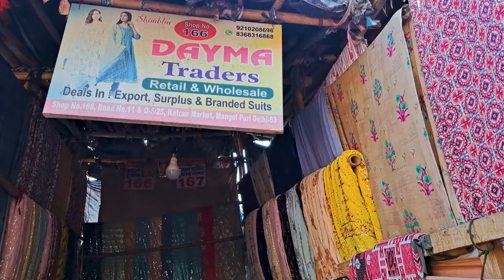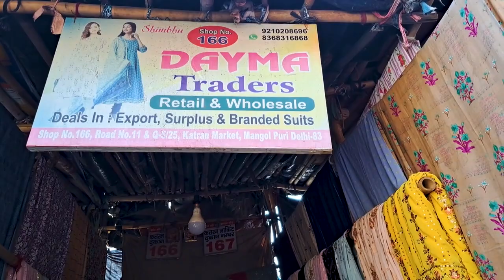गर्मी आयी अपने साथ 🌞SUMMER COLLECTION 🌞लेके आयी || Mangolpuri Katran Market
गर्मी आयी अपने साथ 🌞SUMMER COLLECTION 🌞लेके आयी || Mangolpuri Katran Market||katranmarketmangolpuri @Delhiwalirenu

 Hi I am Renu this is my first youtube channel. I like to make a Shorts Video & Vlogging. Vlog On Different Places & Market Areas.